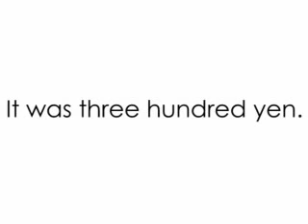Show 73 Wednesday 14 June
What does emo mean?